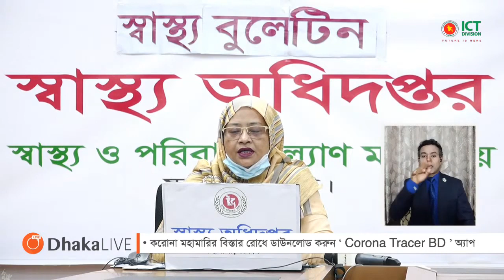করোনা আপডেট - ১০ জুন ২০২০ | 10 June 2020 Corona Update Bangladesh | Bangla TV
🔴করোনা ভাইরাস লাইভ আপডেট
✅২৪ ঘণ্টায় আক্রান্ত: ৩১৯০ জন
✅সর্বমোট করোনা ভাইরাসে আক্রান্ত: ৭৪৮৬৫ জন
✅২৪ ঘণ্টায় সুস্থ: ৫৬৩ জন
✅সর্বমোট করোনা ভাইরাসে সুস্থ: ১৫৯০০ জন
✅২৪ ঘণ্টায় মৃত্যু: ৩৭ জন
✅সর্বমোট করোনা ভাইরাসে মৃত্যু: ১০১২ জন
✅২৪ ঘণ্টায় নমুনা পরীক্ষা হয়েছেঃ ১৫৯৬৫ টি